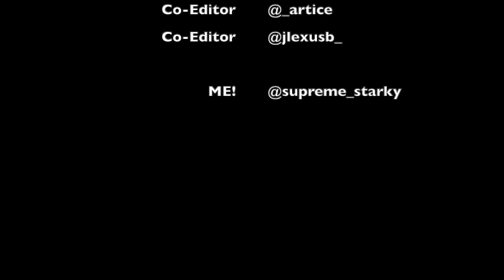Welcome | Living Well With Terrell